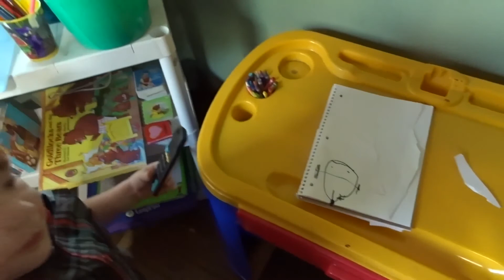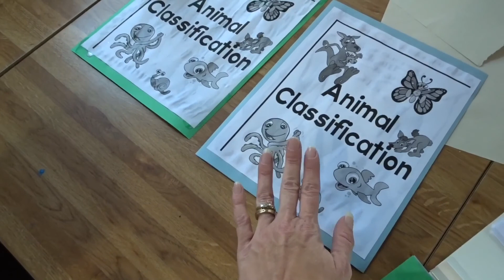FLIPPING A GIANT PANCAKE 🥞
We welcome you into our home and life everyday to share our happiest moments while chasing our dreams.

We have seven children: Skylur (19), Charlea (18), Tearlyn (14), Braxen (11), Zane (9), Ireland (7) and Aspen (3).

Music Attribution: Silent Partner
Music Attribution: Green Orbs
Music Attribution: Jason Farnham